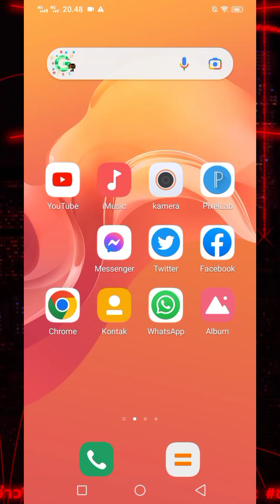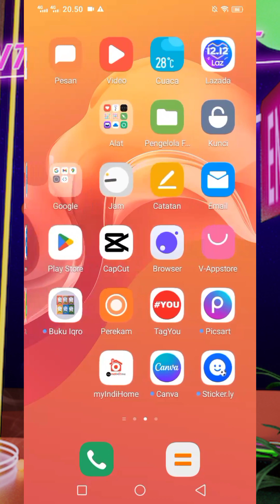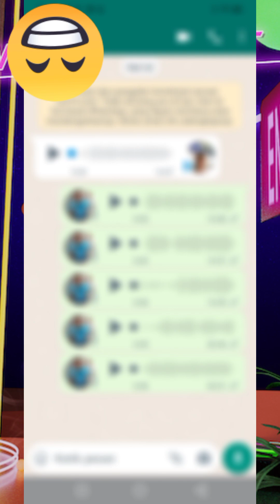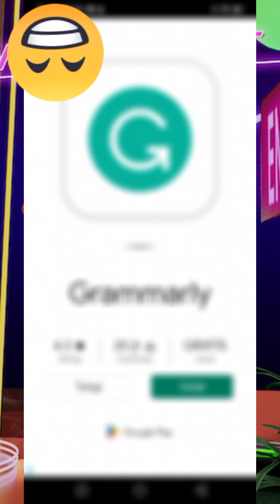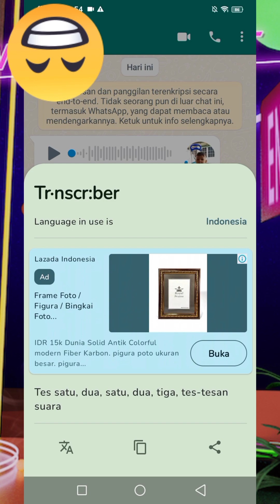Tutorial. Cara merubah pesan suara ke pesan teks di WA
trik whatsaap, text suara, suara menjadi text, suara text, pesan suara, pesan text, pesan whatsapp